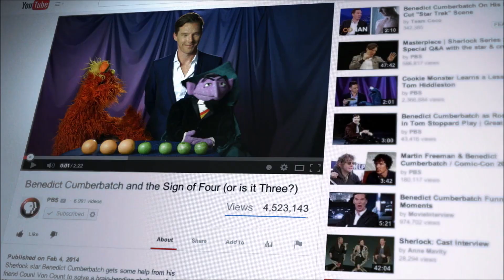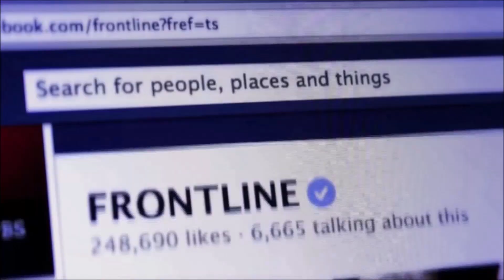PBS Year in Review and Season Sizzle Compilation (2014)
This is the compilation of the videos.

Play one of these videos:
0:21.03 Year in Review
1:58.73 Science
3:06.07 Drama
4:13.47 History
5:20.9 News & Public Affairs
6:28.27 Experience

Best Day of My Life by American Authors (Science),
Tighten Up by The Black Keys (Drama),
Step Out by Jose Gonzalez (History),
Tonight You're Perfect by New Politics (News & Public Affairs),
and One Minute More by Capital Cities (Experience).

Published on September 23, 2019, at 12:18 PM (Pacific Time Zone)